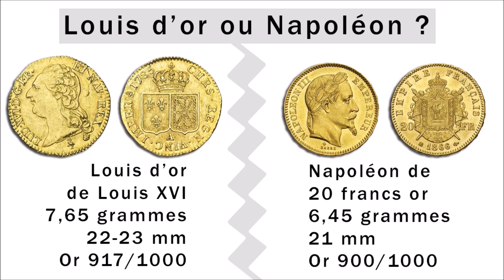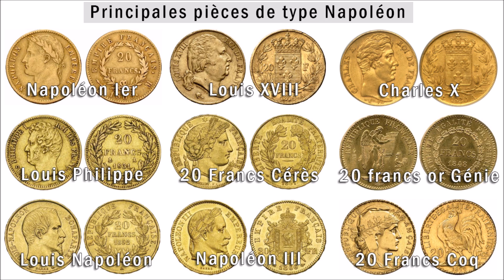Achat Or : LOUIS D'OR ou NAPOLEON ?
Il ne faut pas confondre les Louis d'or et les Napoléon. Les Louis d'or sont les monnaies royales françaises fabriquées par les quatre rois Louis (Louis XIII, Louis XIV, Louis XV, Louis XVI) entre 1643 et 1789. Les "Napoléon" sont les pièces de 20 francs or fabriquées dans le système du franc Germinal entre 1803 et 1914.

▬▬▬▬▬▬▬ PLUS D'INFORMATIONS ▬▬▬▬▬▬▬▬▬

▬▬▬▬▬▬▬ CATALOGUES DE COTATION ▬▬▬▬▬▬▬

Le Franc (catalogue de cotation des pièces en Franc dont les pièces de 20 francs or)

Certaines de ces pièces portent effectivement le portrait de Napoléon Ier, mais pas toutes. Une partie des pièces sont à l'effigie de Louis XVIII, Charles X, Louis Philippe, Louis-Napoléon Bonaparte puis Napoléon III ou présentent des images de Cérès, de Marianne, du Génie de Dupré ou du Coq.

Les Louis d'or et les Napoléon sont deux catégories de pièces très différentes. Les véritables Louis d'or ne se vendent jamais pour leur simple poids en or. Il s'agit de pièces très recherchées par les collectionneurs de monnaies royales et dont les prix sont très élevé. Avant d'acheter un Louis d'or il est préférable de s'informer de manière approfondie. On ne peut pas recommander à un débutant d'acheter un véritable Louis d'or : il vaut mieux commencer par un Napoléon.

Les Napoléon sont plus faciles à appréhender pour un premier achat d'or. Contrairement aux Louis d'or, qui ont des tailles et des poids variés, les pièces de type Napoléon 20 francs or ont toutes les mêmes caractéristiques techniques. Leur diamètre est de 21 millimètres, elles pèsent 6,45 grammes et elles sont constituées d'or à 900 millième (ou 90% d'or pur si l'on préfère).

Entre leur création en 1803 et l'arrêt de leur fabrication en 1914, près de 3000 tonnes d'or ont été transformées en pièces d'or de type Napoléon. Des centaines de millions de pièces ont été fabriquées.

Mais comme dans le cas des Louis d'or, tous les Napoléons n'ont pas la même rareté ni la même valeur. En effet il existe des Napoléon rares qui ont été fabriqués en toute petites quantités. Par exemple la pièce de 20 francs or Charles X 1828 T a été produite à seulement 3151 exemplaires. Son prix est donc plus élevé que les Napoléon ordinaires.

Les Napoléon les plus courants sont les pièces de type 20 francs Marianne Coq, frappées entre 1899 et 1914. Ces pièces ont fait l'objet de refrappes en grandes quantités après la 2ème guerre mondiale. Il s'agit de pièces d'investissement, qui sont négociées pour un prix proche de leur poids en or. Les pièces 20 francs or Génie et 20 francs or Napoléon III sont également très répandues.

En résumé on peut dire que les véritables Louis d'or sont des monnaies réservées aux collectionneurs ou aux connaisseurs. Il est fortement recommandé de se documenter avant d'acheter un Louis d'or.

Les simples investisseurs peuvent acheter des Napoléon de type 20 francs Coq pour commencer. Il s'agit des pièces les moins rares mais aussi les moins chères.